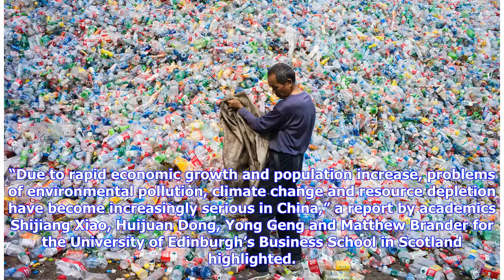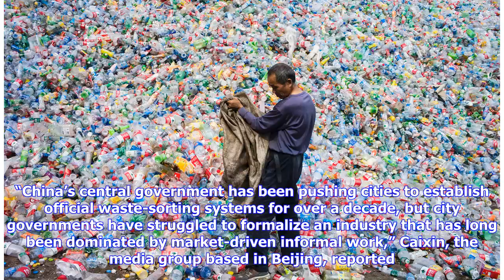Breaking News | Trash talk is not a waste of time for China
Trash talk is nothing new in China. At times, it resembles a national pastime, as the stench of rotting garbage drifts through the air near thousands of waste collection centers in major towns and cities. Discussions about “junk mountains” and “refuse” polluting waterways fill the airwaves of social media sites and even on the tightly controlled state media portals. In short, cleaning up the environment has become a foul topic for China’s rising middle class and resurgent rural communities, as w...